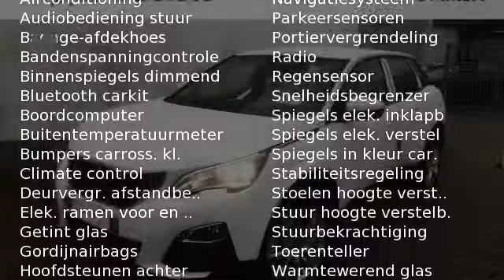Peugeot 3008 1.2 PT 130 ACTIVE, PACK EXECUTIVE